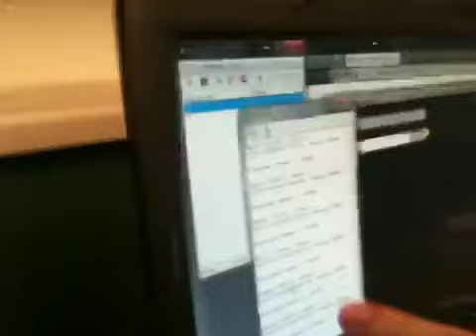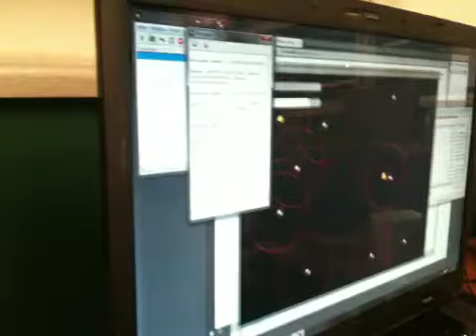Weird numbers in game maker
Yikes... Look at the averages.